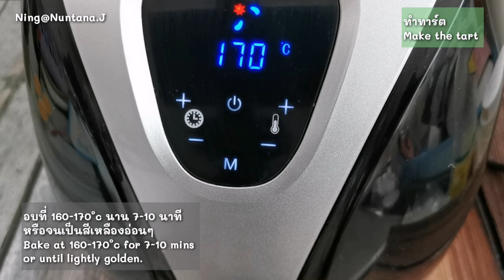แจกสูตร ชีสทาร์ตคีโต/โลว์คาร์ อบด้วยหม้อทอดไร้น้ำมันและฝาอบลมร้อน : Keto Cheese Tart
ชีสทาร์ต เนื้อเนียนๆ นุ่มๆ เด้งดึ๋งๆ อบด้วยหม้อทอดไร้น้ำมันและฝาอบลมร้อน หรือจะอบด้วยเตาอบก็ได้เช่นกัน ลองทำกันดูนะคะ

ข้อมูลโภชนาการ
Yield : 7 (ใส่พิมพ์ 2816 ได้ 7 อัน)
Serving size : 1
Calories :  182.43 cal
Net Carbs : 3.93 g
Fat : 14.97 g
Protein :  5.89 g

🌸 ส่วนผสมแป้งทาร์ต 🌸 (Keto by NingNuntana)
แป้งอัลมอนด์ 45 กรัม หรือ 1/2 ถ้วยตวง
แป้งมะพร้าว  15 กรัม หรือ 1/4 ถ้วยตวง + 2 ชต
เนยสด 20 กรัม หรือ 2 ชต
แซนแทนกัม 1/8 ชช

🌺 ส่วนผสมชีส 🌺
อิริททริทอล 35-50 กรัม
วนิลา 1/4 ชช
ไข่แดง 1 ฟอง สำหรับทาหน้าทาร์ต

🎯 ขอความกรุณาเพื่อนๆ ดูให้จบก่อนตั้งคำถามนะคะ เนื่องจากหลายๆ คำถามจะมีในคลิปแล้วค่ะ

⚡เครื่องผสมอาหาร KitchenAid Heavy Duty 4.8 ลิตร
⚡เครื่องผสมอาหารมือถือ ยี่ห้อ Electrolux 450W ลาซาด้า ช้อปปี้
⚡เครื่องผสมอาหารแบบมีฐาน ยี่ห้อ Electrolux 450W ความจุ 3.5 ลิตร ลาซาด้า ช้อปปี้
⚡เครื่องนวดขนมปัง Bear มีหลายขนาด 3.5L, 5L, 7L ช้อปปี้ ลาซาด้า
⚡เครื่องทำวาฟเฟิลของ HOMEMATE แบบกลมหนา ลาซาด้า ช้อปปี้
⚡เตาอบยี่ห้อ OTTO ความจุ 60 ลิตร ลาซาด้า ช้อปปี้
⚡เตาอบ Bear 3 ชั้น ความจุ 30 ลิตร ลาซาด้า ช้อปปี้
⚡เตาอบ ยี่ห้อ Electrolux ความจุ 30 ลิตร ลาซาด้า ช้อปปี้
⚡เตาอบ ยี่ห้อ Electrolux ความจุ 21 ลิตร ลาซาด้า ช้อปปี้
⚡หม้อทอดไร้น้ำมัน PHILIPS Air Fryer ความจุ 4.1 ลิตร ช้อปปี้
⚡หม้อทอดไร้น้ำมัน Tefal ความจุ 4.2 ลิตร
⚡เครื่องชั่งน้ำหนักดิจิตอลยี่ห้อ Tanita
⚡เครื่องทำไอศกรีม NEWWAVE ลาซาด้า
⚡กระดาษรองอบเทปล่อนใช้ซ้ำได้​ แบบเคลือบเงา
⚡กระดาษรองอบ กระดาษไขเคลือบพิเศษ Bakewell
⚡ถ้วยพุดดิ้งหัวใจอบได้พร้อมฝา ขนาด 130 ml.

🌟ดาร์ค​ช็อกโกแลต​ 100% Cacao Barry Grand Caraque ลาซาด้า ช้อปปี้
🌟ดาร์คช็อคโกแลต 96% เบลโคลาด (Belcolade) คูเวอร์เจอร์
🌟ไซรัปหญ้าหวานผสมหล่อฮังก๊วย ยี่ห้อ Farmwan พกพาสะดวก
🌟อิริทริทอลเกรดฝรั่งเศส ขนาด 1 กิโลกรัม ลาซาด้า ช้อปปี้
🌟อิริทริทอลเกรดฝรั่งเศส ขนาด 500 กรัม ลาซาด้า ช้อปปี้
🌟อิริทริทอล​เกรดฝรั่งเศสแบบ​ผง​ละเอียด​ (ไอซิ่ง)​ ลาซาด้า ช้อปปี้
🌟อัลมอนด์ดิบ-อบ เต็มเมล็ด
🌟แป้งอัลมอนด์ ลาซาด้า ช้อปปี้
🌟แป้งมะพร้าว ลาซาด้า ช้อปปี้
🌟วีตกลูเตน ลาซาด้า ช้อปปี้
🌟โอ๊ตไฟเบอร์ ลาซาด้า ช้อปปี้
🌟แซนแทนกัม ลาซาด้า ช้อปปี้
🌟ไซเลี่ยม​ฮัก​ส์​ ลาซาด้า ช้อปปี้
🌟เกลือสีชมพู ลาซาด้า ช้อปปี้
🌟แฟลกซีดสีทอง ออร์แกนิค แบบบดผง
🌟เจลาตินผง ยี่ห้อ McGarrett ขนาด 100 กรัม ลาซาด้า ช้อปปี้
🌟น้ำจิ้มคีโต 15 ชนิด เช่น น้ำจิ้มสุกี้ ยี่ห้อกินดี ลาซาด้า ช้อปปี้
🌟ซอสปรุงสำเร็จคีโต 11 ชนิด เช่น ซอสเทริยากิ ซอสเย็นตาโฟ ยี่ห้อกินดี ลาซาด้า ช้อปปี้
🌟น้ำสลัดครีมคีโต มายองเนส ยี่ห้อกินดี ลาซาด้า ช้อปปี้
🌟ไซรัปหล่อฮังก๊วยสีทอง ลาซาด้า ช้อปปี้
📢 อย่าลืมกดติดตาม และกดปุ่มกระดิ่ง🔔 เพื่อไม่พลาดคลิปเมนูใหม่ๆ ขอบคุณค่ะ🙏🏼
🎯 ช่องทางส่งการบ้าน ผลงานที่ทำ หรือพูดคุยกันได้ที่
📌FACEBOOK แฟนเพจ Keto by NingNuntana